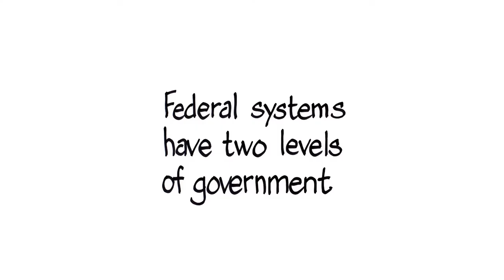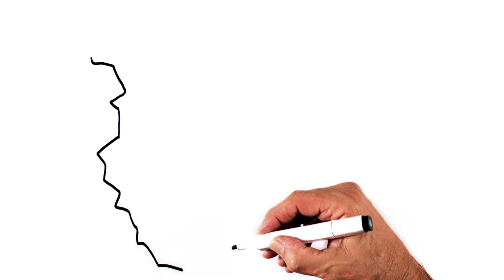What is Federalism Nepal - Nepal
These animation whiteboard videos were originally produced by International IDEA’s MyConstitution Project. International IDEA, Nepal has prepared a Nepali dubbing of the content for wider Nepali-speaking audiences.

The videos in this series use animation to keep the audience interested and attempt to explain fundamental aspects of the constitution and federalism to the wider mass in a simple and relatable manner such that the audience can connect themselves with these concepts.
To watch the Nepali videos in this series please refer to the links:

To watch the whiteboard animation video series produced by MyConstitution Project, please refer to the links: